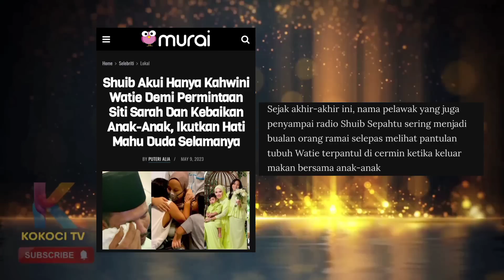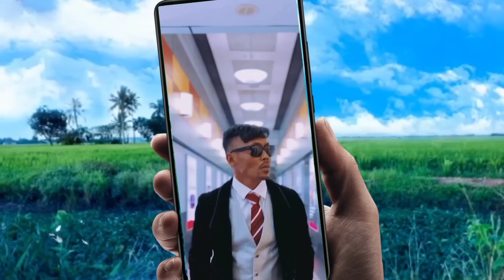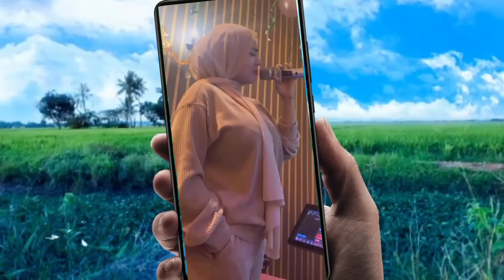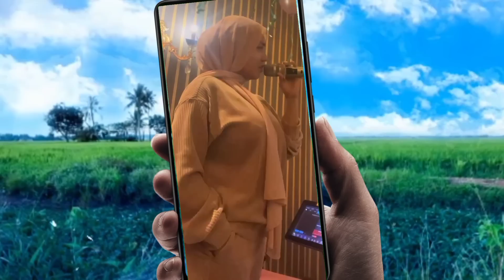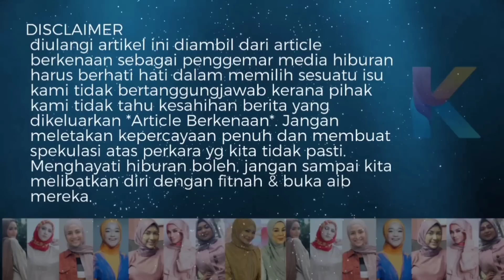Terbongkar! Setelah Diasak, Shuib Mengaku Hanya Kahwini Watie Atas Permintaan ArwahSiti Sarah!